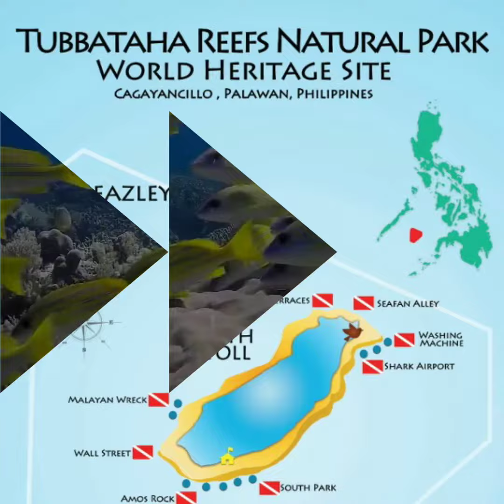Tubbataha Reefs Natural Park// World Heritage Site// North Atoll & South Atoll//November 08, 2019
Tubbataha Reefs Natural Park  is a 97,030 hectare Marine Protected Area (MPA) in Palawan the western most Philippines province, it is located 150km southeast of  Puerto Princesa City, at the heart of the Coral Triangle, the global centre of marine biodiversity.